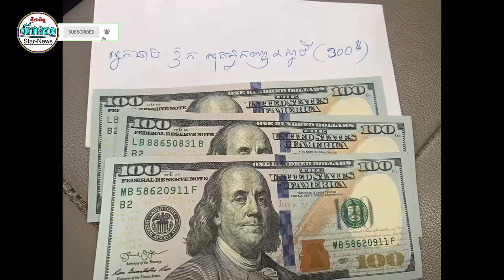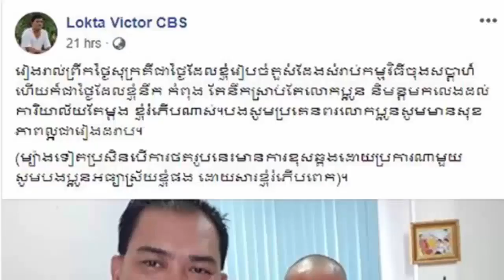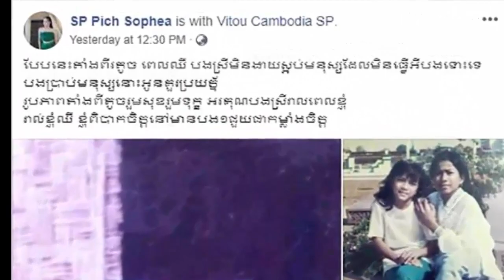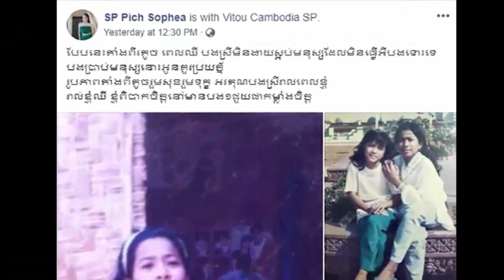ប្រមូលផ្តុំព័ត៌មានតារាប្រចាំថ្ងៃ រយះពេល 51នាទី /30.06.2019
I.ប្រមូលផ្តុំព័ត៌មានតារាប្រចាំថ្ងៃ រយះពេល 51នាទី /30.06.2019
II.